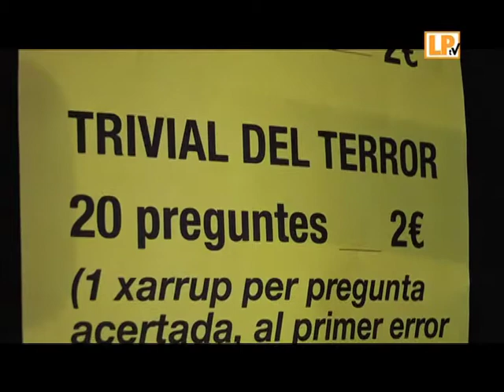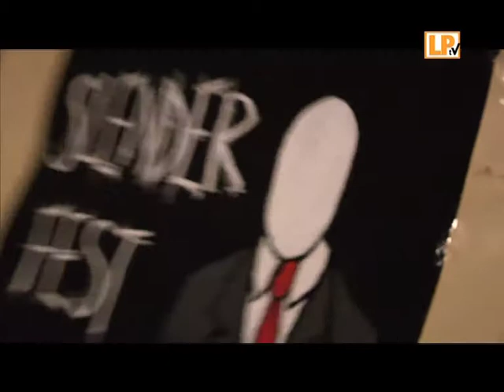SLENDER FEST AL POLIESPORTIU MUNICIPAL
Ja a la nit, l'associació de joves de la Palma, formada per uns 20 membres, va organitzar el festival de música Slender Fest, una festa de halloween que homenatjava al gènere de terror, personificat en el videojoc que donava nom al festival, Slender, un videojoc de l'any 2012 en primera persona que va guanyar diversos premis com a millor joc de terror entre el 2012 i el 2013.

El preu de l'entrada eren 3 euros si s'assistia sense disfressa i gratis si s'accedia disfressat de temàtica halloween o de la castanyada. La festa va continuar amb la línia iniciada l'any passat i que es va obtenir bons resultats d'assistència. Aquesta vegada els joves de la Palma van repetir l'esquema amb intenció de consolidar-lo i poder allargar durant els pròxims anys. Una festa organitzada íntegrament per l'associació de joves de la Palma i amb la col·laboració de la brigada municipal. Els joves es van encarregar d'organitzar des del servei de barra fins al contacte amb els djs participants.

Enguany van punxar 4 disckojeis d'estils diferents, els primers van ser el DJ Zulo i el Rocky FM, els qui van punxar música ska, rumba o reague. La resta, el DJ Dani Estrella, el Pau Carrera i l'Alberto Rey, van punxar música electrónica i reaguetton.

La festa va començar a les 11 de la nit i va concloure a les 4 de la matinada.